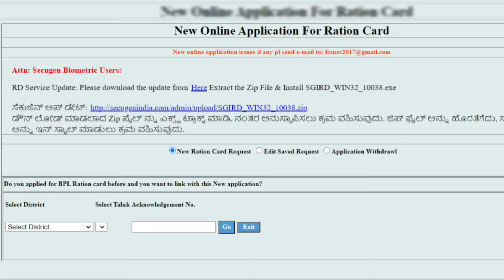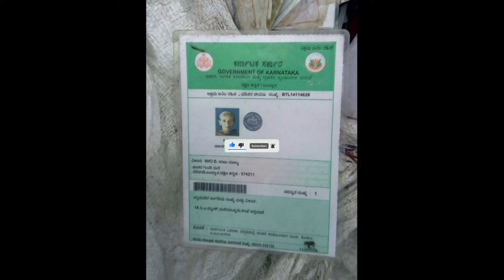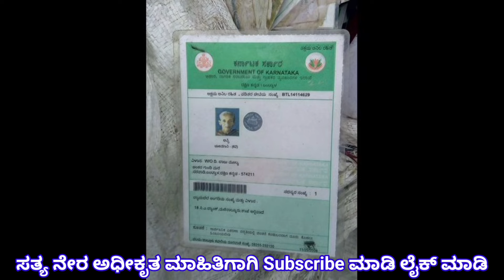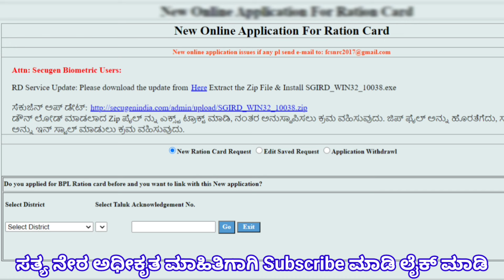New Ration Card Karnataka 2024 | New Ration card Apply online | Ration card Correction date | BPL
New Ration Card Karnataka 2024 | New Ration card Apply online | Ration card Correction date | BPL ಪಡಿತರ ಚೀಟಿ ಕರ್ನಾಟಕ,

ಧನ್ಯವಾದಗಳು🙏🙏🏻

◻ಲೈಕ್ 👍🏻
◻ಕಾಮೆಂಟ್✍
◻ಶೇರ್ ಮಾಡಿ..🤝🏻